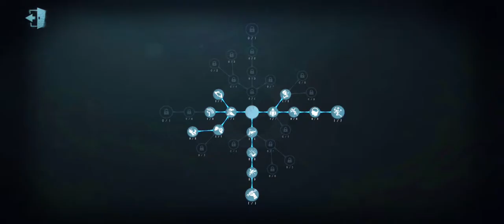Identity V - Lucky Coords